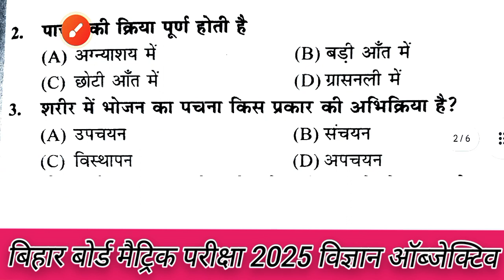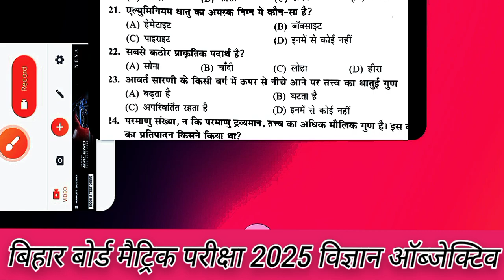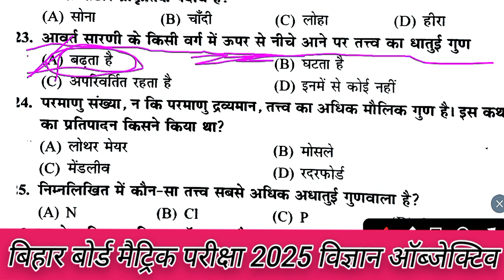class 10th science vvi objec question 2025|10th बायोलॉजी का ऑब्जेक्टिव क्वेश्चन|10th board exam 2025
class 10th science vvi objec question 2025|10th बायोलॉजी का ऑब्जेक्टिव क्वेश्चन|10th board exam 2025 |बिहार बोर्ड मैट्रिक परीक्षा 2025 के लिए विज्ञान का महत्वपूर्ण ऑब्जेक्टिव क्वेश्चन बिल्कुल ऐसे ही ऑब्जेक्टिव बिहार बोर्ड मैट्रिक परीक्षा फाइनल में ऑब्जेक्टिव पूछे जाएंगे आप इस वीडियो को अंत तक जरूर देखें धन्यवाद